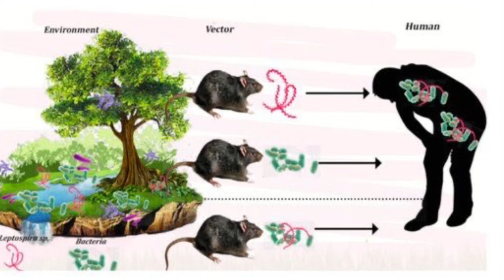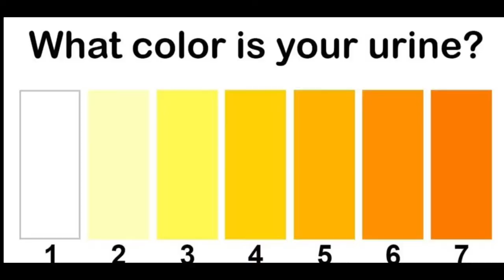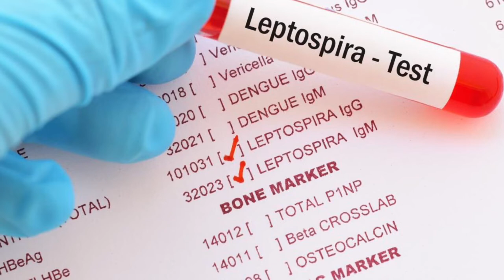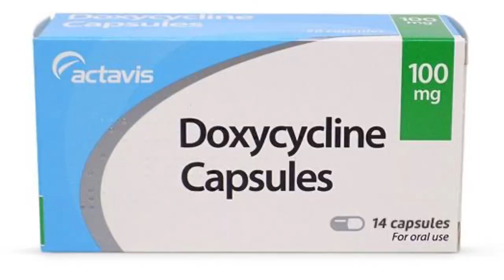මී උණ රෝගය | Leptospirosis| වැලකීමට කල යුතු දේ- Sinhala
Leptospirosis is a bacterial disease that affects humans and animals. It is caused by bacteria of the genus Leptospira. In humans, it can cause a wide range of symptoms, some of which may be mistaken for other diseases. Some infected persons, however, may have no symptoms at all.
It can cause death also. What are the medications for leptospirosis and how to prevent from leptospirosis. Doxycycline is the antibiotic which is Medicine before enter to paddy field to prevent from leptospirosis.

Which animal leptospirosis can spread.
What are the medicine for leptospirosis
Doxycycline is taken without prescription is good or bad
When should you taking medicine (Doxycycline) prior to enter paddy
Rat fever known as Leptospirosis
මී උණ (මී උන) රෝගය බෝ වෙන්නේ කොහොමද?
කුබුරට බහින්න කලින් බොන බෙහෙත්
මී උණට බෙහෙත්
ඩොක්සිසයික්ලින් මී උනට හොදද
මී උන හැදුනොත් වකුගඩු නරක් වෙනවද?